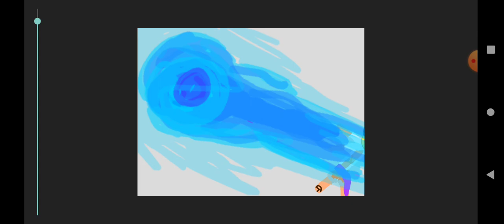September 5, 2023